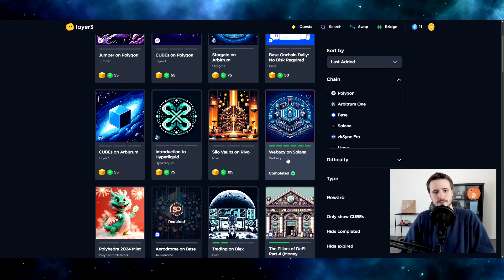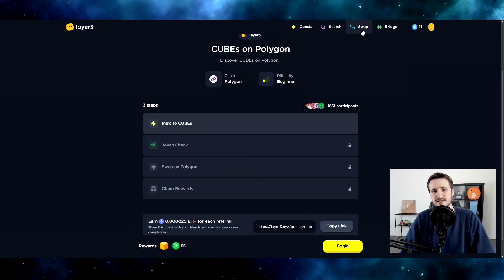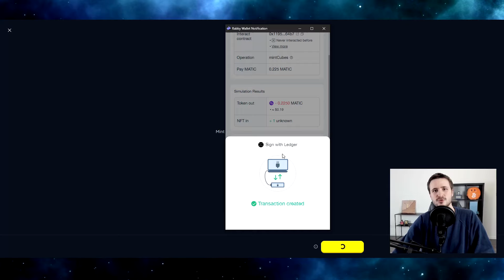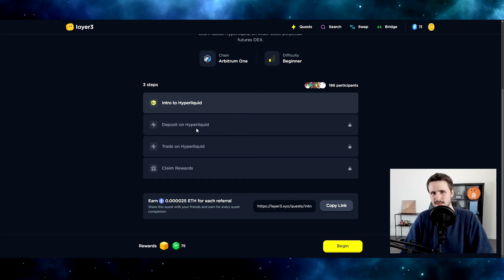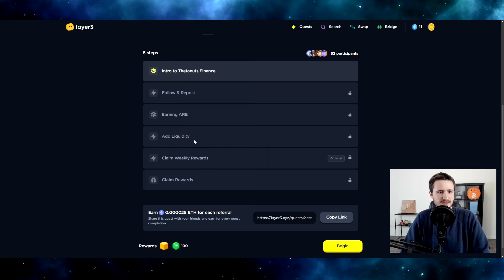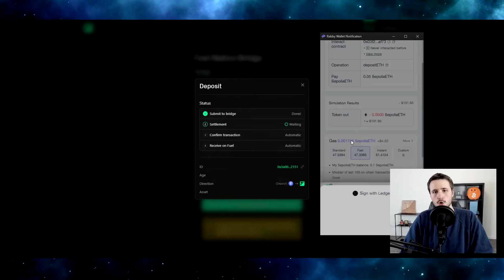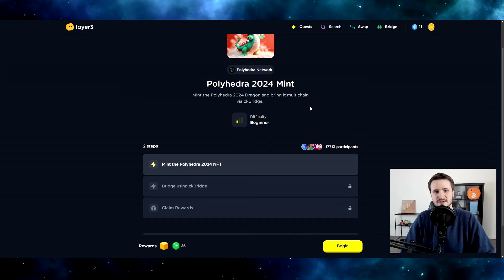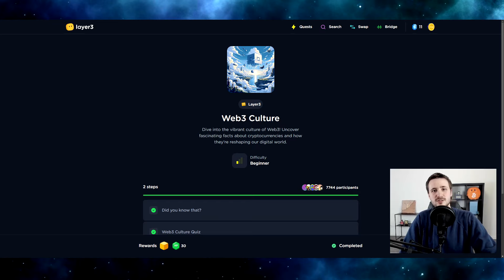LES NOUVELLES QUÊTES SUR LAYER3 ! 🎁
J'avais déjà fait ça sous forme de thread, aujourd'hui je m'essaie de le faire en vidéo ! On va donc voir les nouvelles quêtes dispos sur Layer3, et j'en profite pour vous donner quelques astuces et valider une quête en direct !

🟨 LAYER3 🟨

🛠 LIENS UTILES 🛠

🟨 QUÊTES PRÉSENTÉES 🟨